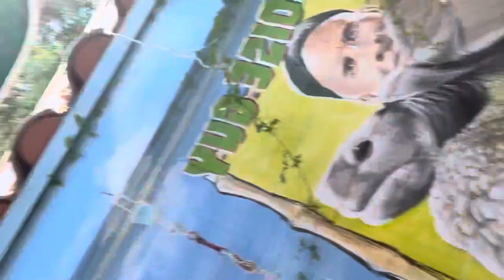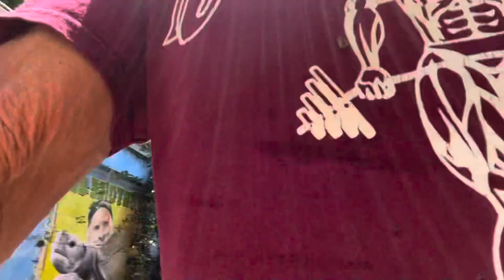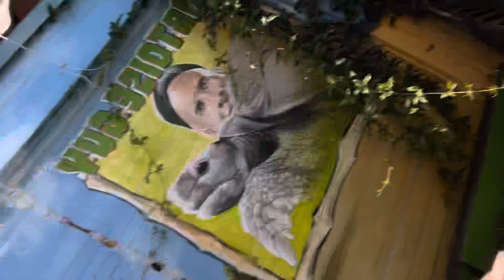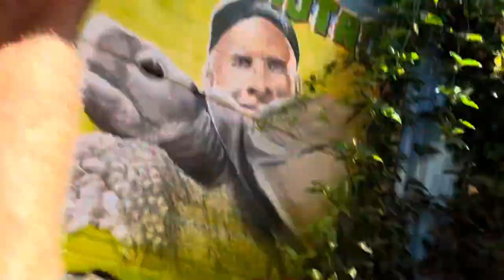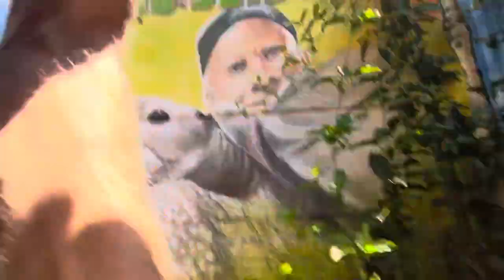How to get your female tortoise to lay her eggs 🥚🐢 ShyGurl’s gonna 🥚 AGAIN ❤️